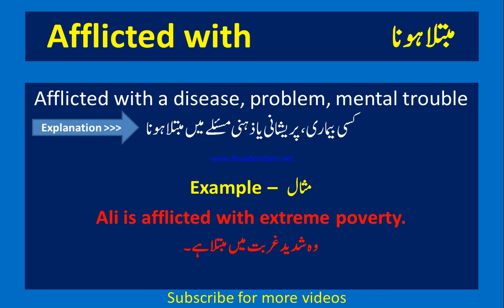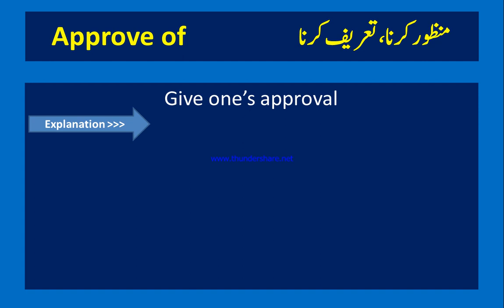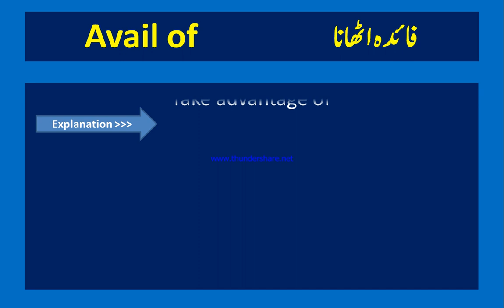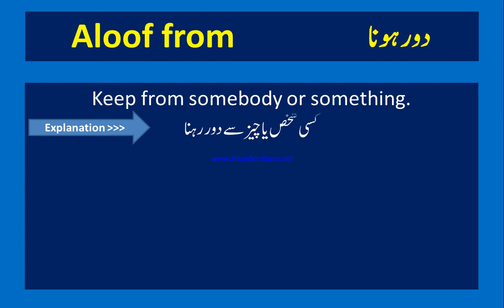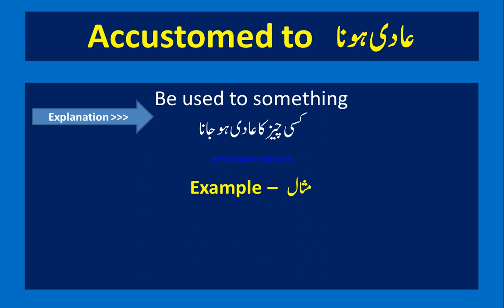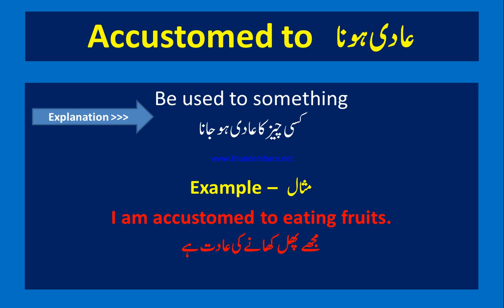English Grammar Prepositions For PPSC FPSC|| English for ETEA| English MCQs for NTS ASF IB CSS PMS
ETEA PST Past Papers English MCQs|| ETEA English MCQs Preparation|| FPSC English MCQs|| English Grammar Fixed Prepositions Easy|| NTS English MCQs Prepositions|| Learn fixed prepositions easily|| English Grammar MCQs for Competitive Exams|| FPSC Inspector Inland Revenue English MCQs|| Senior Auditor FPSC English MCQs|| IB English MCQs|| FIA Engilsh MCQs|| CSS PMS English MCQs|| CTD English MCQs|| ASF English MCQs||

English MCQs Play List along with English Past Papers MCQs for ETEA NTS PSC FPSC CSS PMS ASF CTD FIA IB